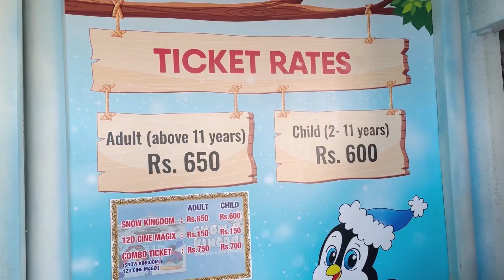Snow kingdom in Mumbai || great experience with family || Aayushi Choudhary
We went to snow kingdom in Mumbai. Beautiful place sharing my experience with you all beautiful day with my family.watch till
End hope you will enjoy my videos .